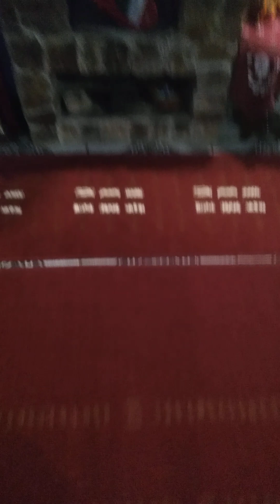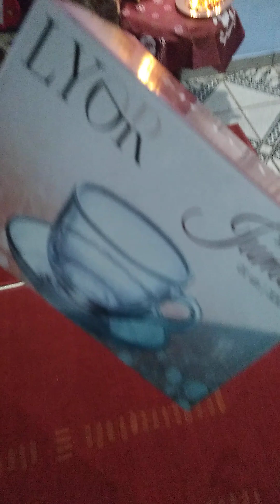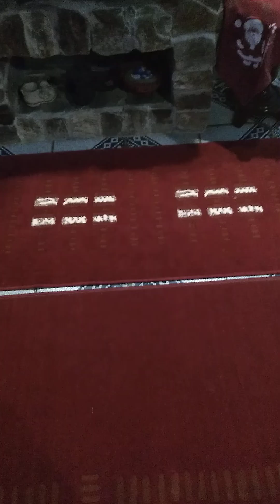ESPECIAL DE NATAL!!!! AVALIE MEUS PRESENTES ESCREVENDO NOS COMENTÁRIOS 👇